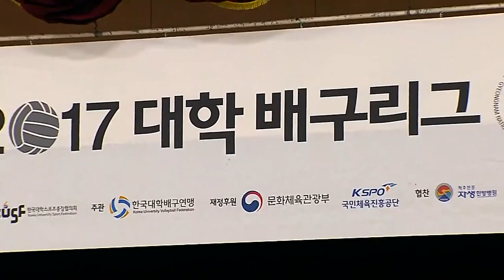[2017 대학배구리그] 170325 경남과기대vs충남대